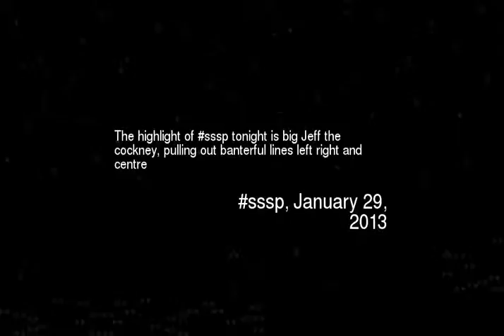he highlight of sssp tonight is big Jeff the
The highlight of sssp tonight is big jeff the cockney pulling out banterful lines left right and centre
Video made based on original works by 'Jeffrey Rowley'; by 'jawharp1992'; by 'Jeffrey Rowley'; by 'Jeffrey Rowley'; by 'Creepybabies'; by 'gNatFreak'; by 'gNatFreak'; by 'gNatFreak'; by 'lordstradbally'; by 'Gary English'; by 'richardperth2002'; by 'SimplePickup'; by 'Nba Madeira'; by 'MrGMovieReviews'; Soundtrack by: Edward Shallow. Submerged. On 'Dodecaheadroom''